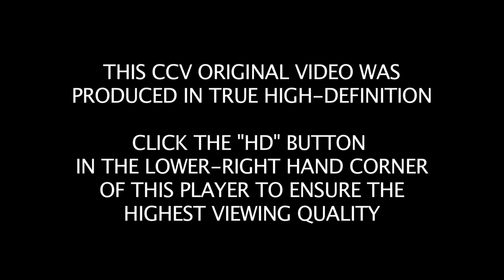Kenya - Maasai Village (02-09)